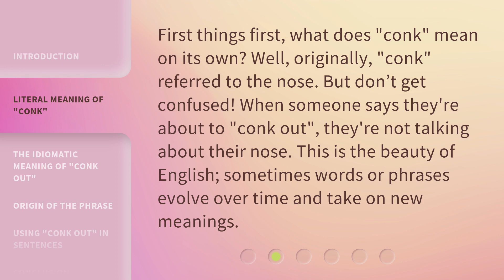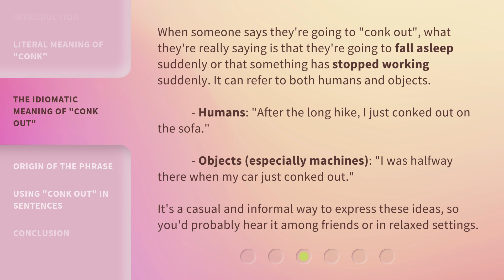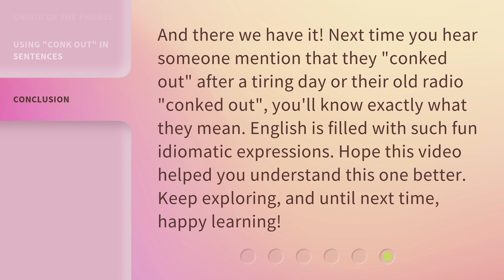"Conk Out": What Does It Mean?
"Conk Out": Decoding the Quirky English Phrase • Discover the meaning and origin of the English phrase "conk out" in this informative video. Learn how to use it in sentences and understand its idiomatic and literal meanings.

00:00 • Introduction - "Conk Out": What Does It Mean?
00:29 • Literal Meaning of "Conk"
00:55 • The Idiomatic Meaning of "Conk Out"
01:30 • Origin of the Phrase
01:55 • Using "Conk Out" in Sentences